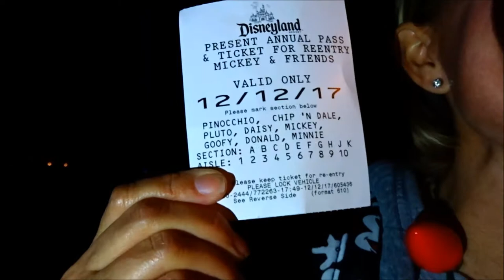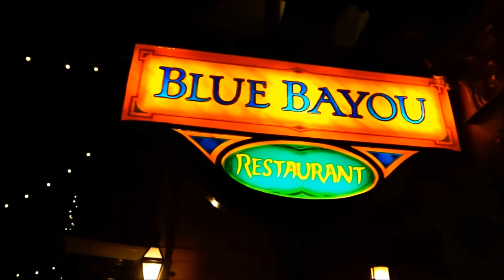We said we wouldn't but we did anyway. Disneyland Secrets. Christmas 2017.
Hi Everybody, We said we wouldn't be back before Christmas but we just had to go. The secret on the Winnie The Pooh ride from Country bear Jamboree. Have an awesome day, Billisa